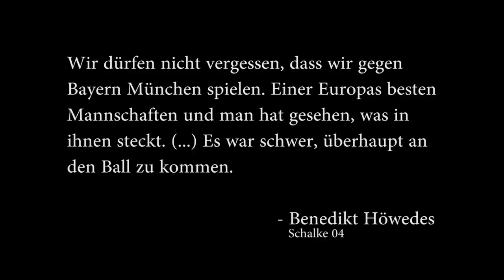Mario Mandzukic - All Goals (Bundesliga) - Surprise! Surprise!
Hier ist es - das Video rund um Mario Mandzukic, der sich als echter Goalgetter in dieser Saison 2012/2013 entpuppt hat. Sehen könnt ihr im Video sämtliche Tore, die er in der Bundesliga für den FC Bayern München geschossen hat. Zugegeben, mir standen leider noch nicht die aus DFB Pokal und Champions League zur Verfügung. :D

Nichtsdestotrotz - für mich ist Mario Mandzukic eine echte Überraschung gewesen, als er von Wolfsburg kam. Ein starker Stürmer, der auch in der Defensive einiges wegräumen kann -- KLASSE!